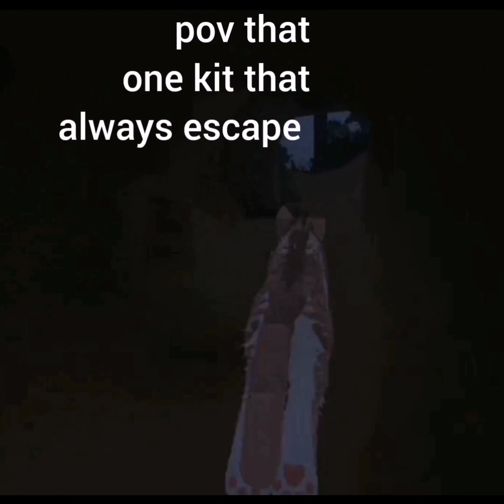Unseen vidoes and seen vid of mine